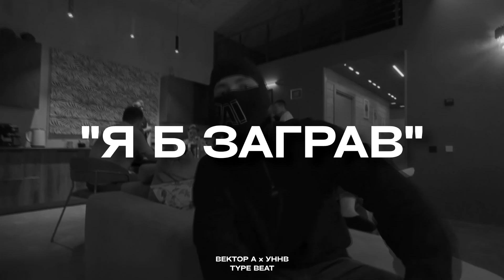"Я б зіграв" - Вектор А x УННВ Type Beat | 2023 FREE BEATS | SEVER BEATS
(prod. by SB)
💲Price/Цена:
MP3 Lease - 50$
MASTER WAV Lease - 100$
WAV TRACKOUTS Lease - 150$

MP3 Lease
MP3
Used for Music Recording
Distribute up to 3000 copies
25000 Online Audio Streams
1 Music Video
Non-profit Live Performances only
No Radio Broadcasting rights

MASTER WAV Lease
WAV
Distribute up to 8000 copies
50000 Online Audio Streams
2 Music Video
For Profit Live Performances
Radio Broadcasting rights (2 Stations)

WAV TRACKOUTS Lease
WAV and TRACK STEMS
Distribute up to 20000 copies
500000 Online Audio Streams
4 Music Video
Radio Broadcasting rights (5 Stations)

UNLIMITED Lease
Distribute up to Unlimited copies
Unlimited Online Audio Streams
Unlimited Music Video
Radio Broadcasting rights (Unlimited Stations)

🚫TAGS (ignore)🚫

2023 type beat free for profit,2023 type beat hard,2023 type beat free,2023 type beat with hook,2023 type beat trap,2023 type beat pop,2023 type beat lil durk,2023 type beat instrumental,
2023 type beat,r&b 2023 type beat,lil nas x type beat 2023,free gunna type beat 2023 x lil baby,free gunna type beat 2023 x lil,lil double o 2023 type beat,trap 2023 type beat free for profit,
dancehall type beat free for profit 2023,lil baby type beat 2023 free for profit,drake type beat 2023 hard,trap type beat 2023 hard,lil baby type beat 2023 harder than ever,playboi carti type beat 2023- hardrock,
young thug type beat 2023 hard,hard rock type beat 2023,future type beat 2023 hard,youngboy type beat 2023 hard,2023 freestyle type beat,future type beat 2023 free,drake type beat 2023 free,
trap type beat 2023 free,drill type beat free 2023,detroit type beat 2023 free,free type beat trap 2023,type beat trap hard 2023,type beat trap melodic 2023, trapsoul type beat 2023
b lovee drill type beat,destroy lonely type beat 2023,destroy lonely type beat free for profit,destroy lonely type beat amnezia kuteqaredestroy lonely type beat can't go,
destroy lonely type beat way laurent g,destroy lonely type beat demon laurent g, destroy lonely type beat kobe laurent g